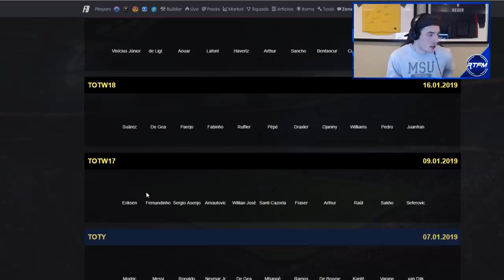THE MARKET IS TOO LOW! FIFA 19 Ultimate Team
hey